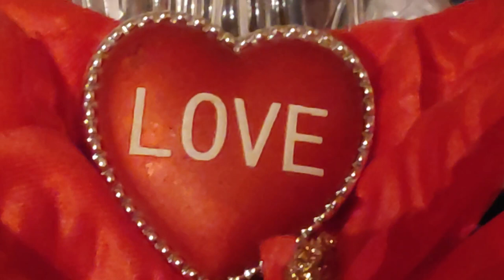February 5, 2022